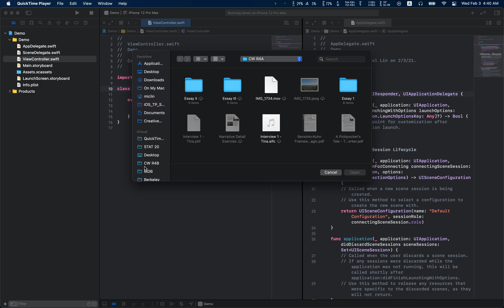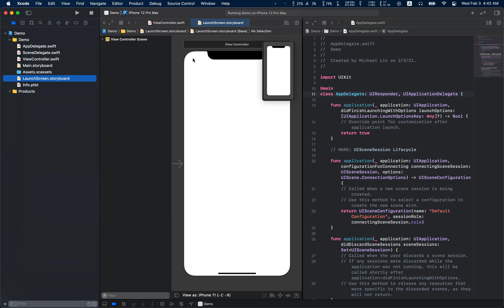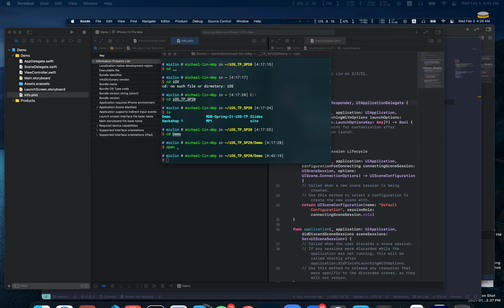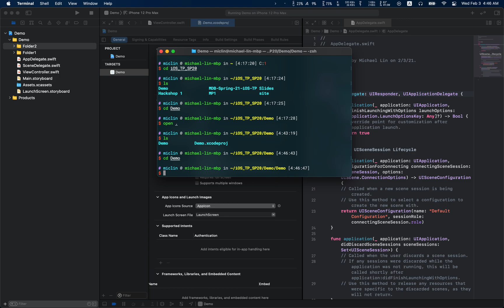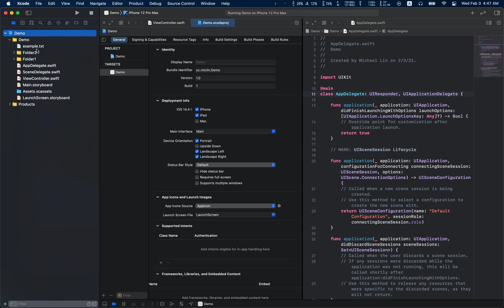Basic Xcode File Structure and Management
Mobile Developers of Berkeley
iOS Training Program | Lesson 0 | Spring 2021